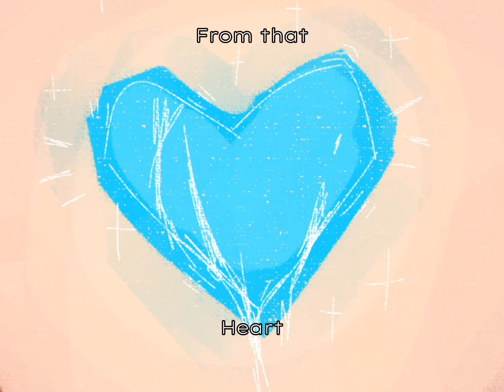BRUTUS | Warrior cats OC PMV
helo!!!
it's been so long!
so much changed in my life!!!
I'm sorry if some things are off sync here and for the part left over after the storyboard for this and the funky abstract sections, but ive spent so much time and felt so trapped by it and wanted to be done as quickly as possible T-T

Characters:
- the siamese cat/green one - Scarletheart
- the ginger one/pink one- Flowerroot
- the orange and white one - Cowpelt
- the purple one - I don't have name for him bc he was an OC of an old friend and I have to make someone in place of him
- indygo one - sister of the purple one, probably will keep the name Nightpaw
- the biblically accurate angel - she doesn't look like that outside the weird abstraction section, her names Cheetahwing(unless I decide to change it because it's... something!) but she doesn't remember it I'll make a video about her probably

Story:
Scarletheart looks back at her life after she learns something, that Flowerroot(who after Cowpelts death went to a battle with Fireclan and gone missing, assumed dead, turned out to live on a farm and saved Scarletheart from a dog atack when she went to collect catmint) is trainee of the founding cat of Snowclan, which means - her enemy, as she is the trainee of a first Snowclan villain.
She is mad at him and jealous of him, she totally loses it and just yells at him before bleeding out.
When she's dead, she doesn't go to the Dark Forest, but she doesn't go to Starclan either. She's just stuck on the ground, as a lonely spirit no one can see, until she meets.. someone.
and if you wonder who  the purple and indygo cats are I don't know yet this part of her lore comes from a RP I was in 4 years ago and I don't like things I wrote back then and I don't have the contacts to ask people if I can use their OCs 😔

again I love adding symbolism and this type of things in my videos there was this one person who commented on Hidden in the sand about the pupils thing and it makes me very happy that some of you pay so much attention to the little details I appreciate it!